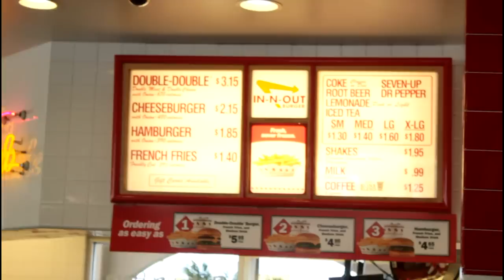WELL OFF TV - Ep 12 - $urreal Radio interview in L.A. w/ Tasha B.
$urreal took their "Hawaiian Punch" tour to southern california this past week.  while in Cali,

Follow - @WeAreSurreal
Follow- @TashaBee1
Shot & edited by - @Camtheistar